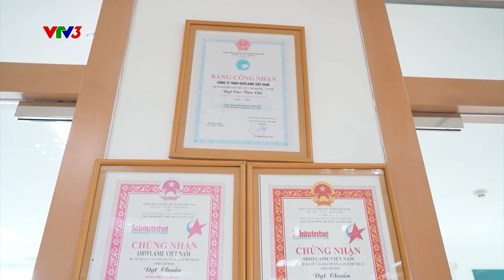[Doanh nghiệp chúc xuân/VTV3] Oriflame Việt Nam